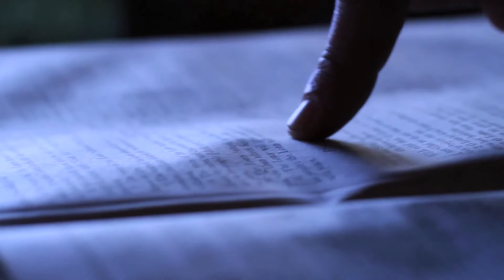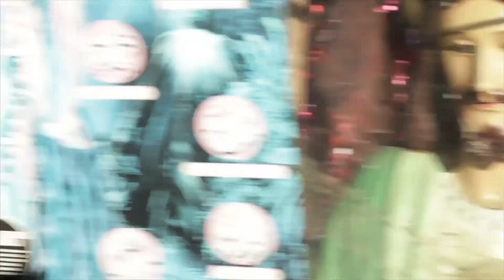DIRECTOR'S REEL - GREGORY RHOADES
May 2018